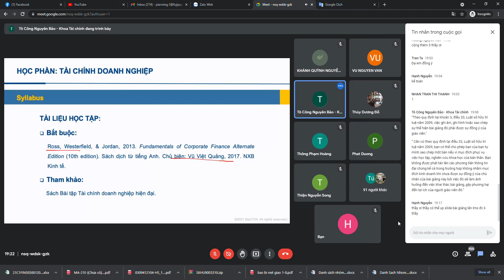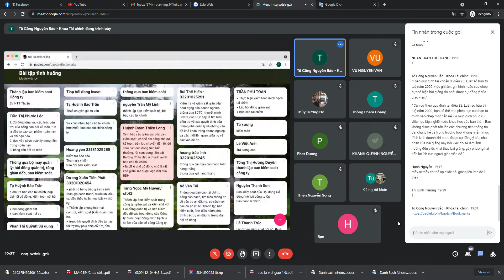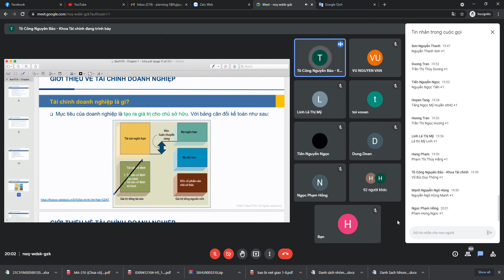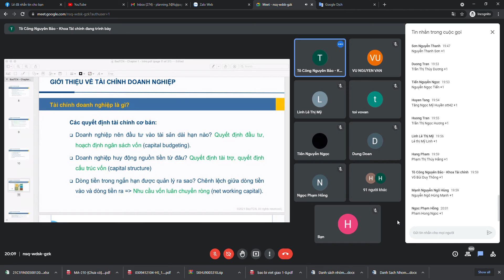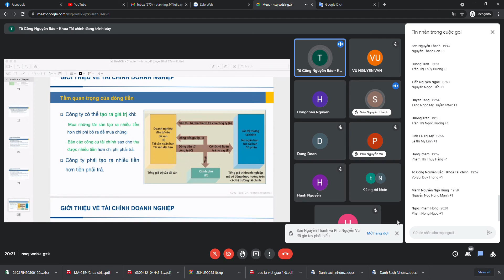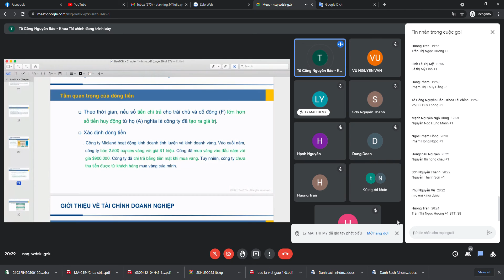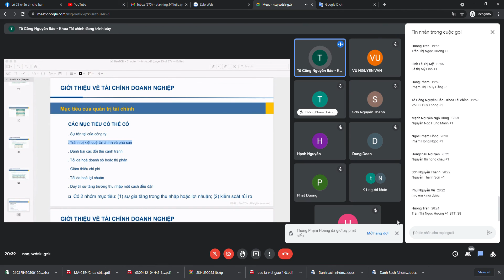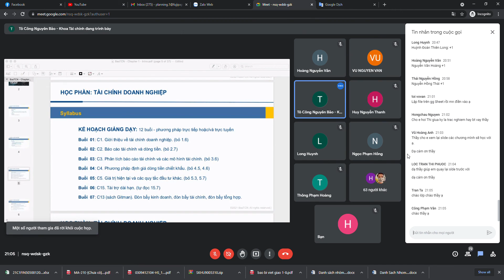TÀI CHÍNH DOANH NGHIỆP - BUỔI 1